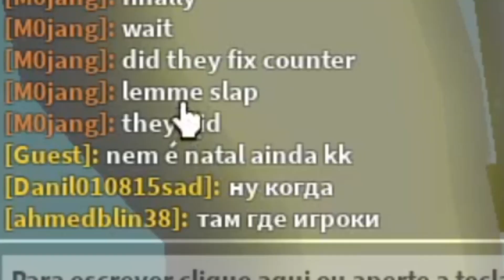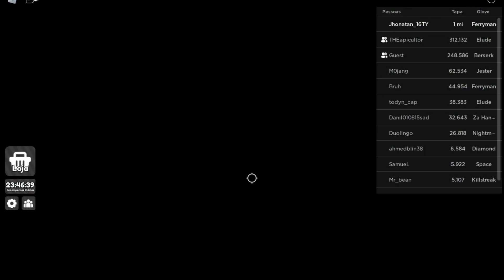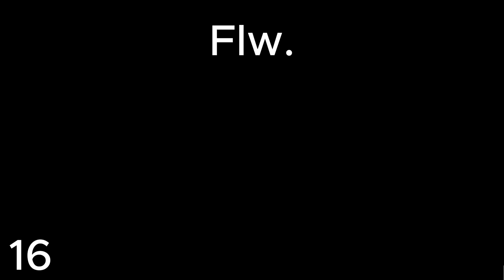JOGANDO TORTAS NA CARA DE TUDO MUNDO KKKK!! I Roblox Slap Battles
💀 DESCRIÇÃO 💀